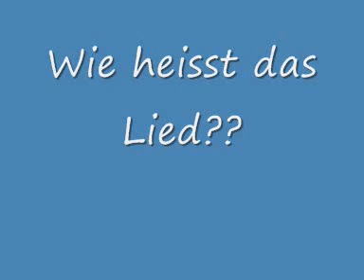Wie heisst das Lied???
Sagt mir ma bitte wie der titel des Liedes heisst^^